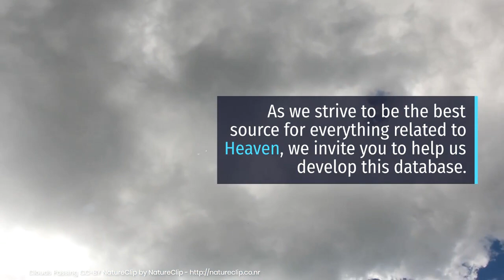Light Wiki | - Hand in hand "he" flies through seven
Hand in hand, "he" flies through seven kingdoms, exploring the depths of the open world, revealing its secrets, helping others, making friends and together creating pleasant memories. The game is now available for the iPhone and iPad in the Apple App Store and for Android in the Google Play Store. Wiki LightWiki| Learn Spanish